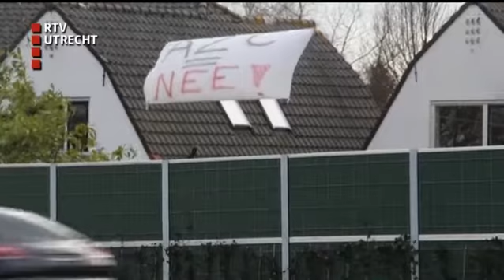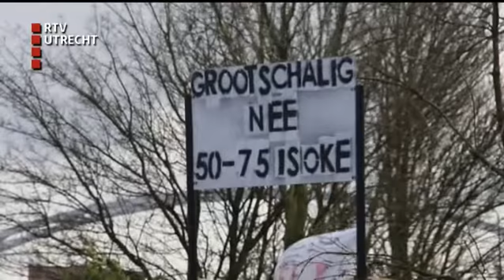U Vandaag - wo 30 maart 2016, 12:10 uur [RTV Utrecht]